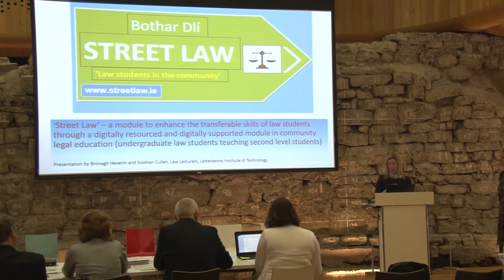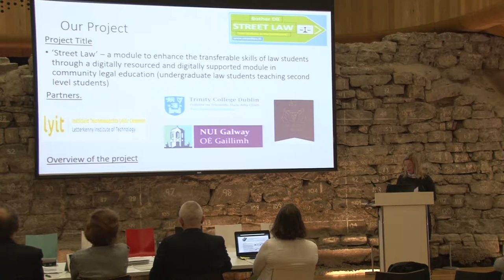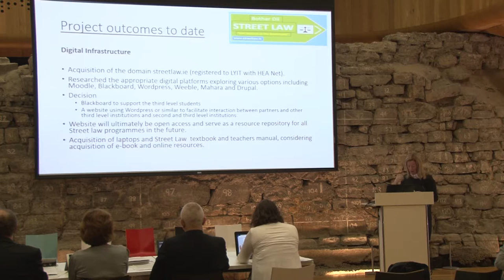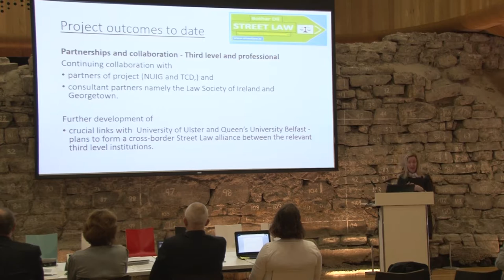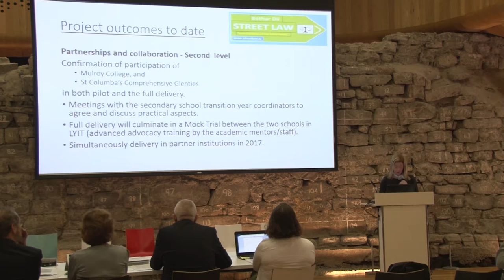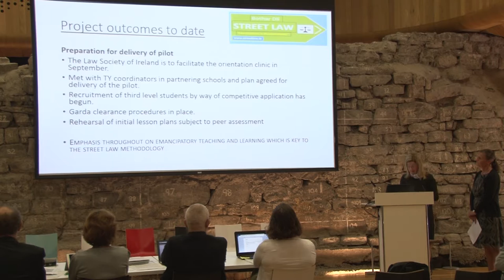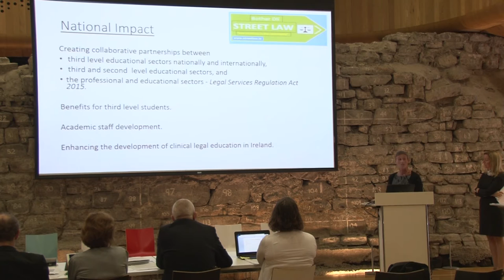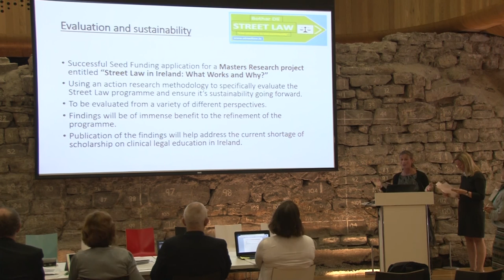Street Law – a module to enhance the transferable skills of law students - Presentation June 2016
The annual review of the Teaching & Learning Enhancement Fund 2015 projects took place on June 8th and 9th 2016.The review was facilitated by the international review panel.

‘Street law’ involves teaching practical law to grassroots audiences using interactive teaching methodologies. It is a form of Public Legal Education (PLE) which is internationally accredited as being mutually beneficial to both the trainers and the recipients. The trainers (law students) develop professional and other transferable skills and second level students are introduced to legal information in an engaging and interactive way. Elements of practical law taught might include awareness of human rights/civil rights, democratic principles, conflict resolution, criminal justice, employment law, civil liberties and human rights (or the target audience themselves select the areas of law that they wish to learn about).

Introduction of the Street Law module grounded in digital resources represents a new departure in undergraduate legal pedagogy in Ireland and simultaneously creates the space for collaboration between third level institutions and their communities. In this proposal the collaborating third level institutions will partner with secondary schools to introduce the law to pupils in an accessible, engaging and interactive way to positively impact second level students and their communities while third level students develop professional and transferable skills as required by the Hunt Report. It is aimed at a target audience of Transition Year School students in the Partner Secondary Schools and will be delivered by third level undergraduate law students in highly participatory classes using a digital platform that will be developed to support learning. An interactive blog including discussion forum will be created by learners to facilitate reflective and thus enhanced learning. Delivery on a national scale will be facilitated by the development of digital resources to support the implementation of the programme. The central activities of this proposal are the development of these digital resources and supports followed by the piloting of the delivery of the module and informed refinement before national implementation.